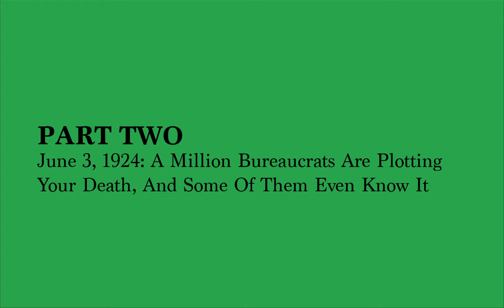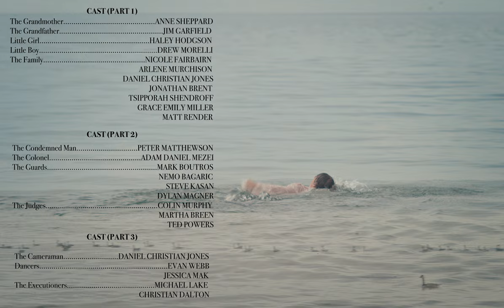EXECUTION TRIPTYCH (PARTS I, II & III)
Three executions take place in three different eras (unfortunately).

Written & Directed by: GIRAN FINDLAY
Produced by: MICHAEL REN
1st Assistant Director: LINA LI
Cinematographer: JULIAN LOMAGA
Gaffer: RYAN DIOSO
Grip: HAYDEN SALTER
Grip: AIDAN BREIT-MCNALLY
1st Assistant Camera: MAX MEZO
2nd Assistant Camera: ANTHONY LAU
Sound Recordist: BRONWEN SPOLSKY
Movement Director: SUSANNAH HAIGHT
Post Sound: ANTONIO BRANCO
Production Designer: LORI SI
Set Dresser: SHAYNA ROSS-KELLY
Art Assistant: STEPHANIE SAKAKI
Art Assistant: ROSANNA XIE
Wardrobe: CLAUDIA LAM
Production Assistant: DANIEL YOUSSEFI
Production Assistant: JOHN FINDLAY
COVID Officer: DEMPSEY KUKKO-PULKKINEN
Craft Services: CAROL LIU
Editor: GIRAN FINDLAY

Cast (Part One)
The Grandmother: ANNE SHEPPARD
The Grandfather: JIM GARFIELD
The Girl: HALEY HODGSON
The Boy: DREW MORELLI
The Family: NICOLE FAIRBAIRN, JANET SIMPSON, ARLENE MURCHISON, DANIEL CHRISTIAN JONES, JONATHAN BRENT, TSIPPORAH SHENDROFF, GRACE EMILY MILLER, MATT RENDER

Cast (Part Two)
The Condemned Man: PETER MATTHEWSON
The Colonel: ADAM DANIEL MEZEI
The Guards: MARK BOUTROS, NEMO BAGARIC, STEVE KASAN, DYLAN MAGNER
The Judges: COLIN MURPHY, MARTHA BREEN, TED POWERS
The Woman in White: BRITTANY HOWATT

Cast (Part Three)
The Cameraman: DANIEL CHRISTIAN JONES
Dancers: EVAN WEBB, JESSICA MAK
The Executioners: MICHAEL LAKE, CHRISTIAN DALTON